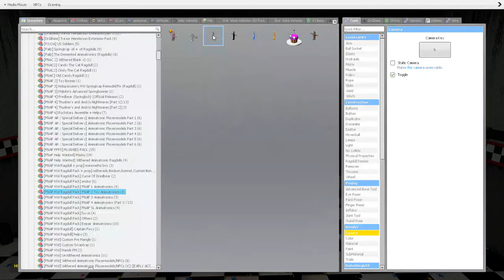when afton finally gets out of hell